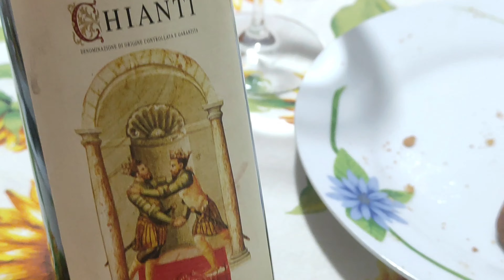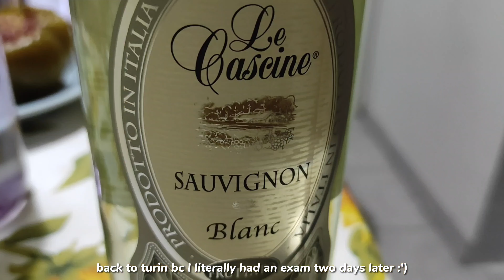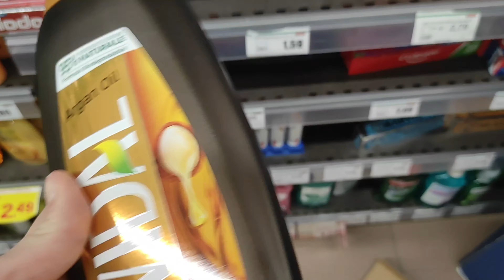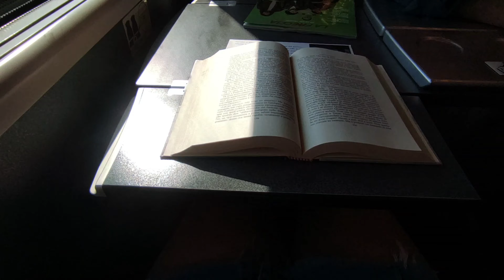days in my life | surprising my sister for her 18th birthday, turin summer & mole removal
Hi guysss! summer is here & im very excited about it!! summer 2k23 better be a good one 🫣 hope you like the video & thank you for tuning in xx

🍓faqs:
name: chiara ^_^
age: 22
I live in: Italy
uni: I study Chinese and English in Turin

subs: 142🌷